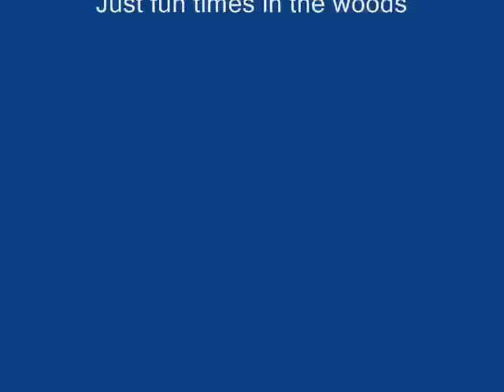NOSTR at Nelson 4/26/08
No points, no gates, just fun times in the woods.